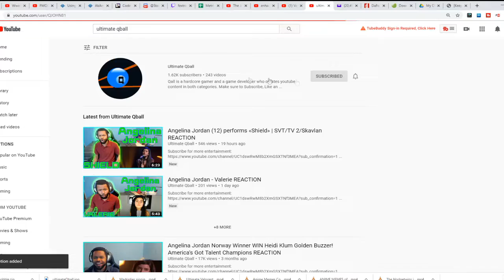HEARTTHROB Louis Knight Sings a Coldplay Hit - American Idol 2020 REACTION